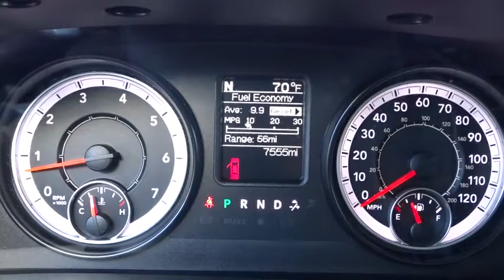2016 Ram 2500 Reno, Carson City, Northern Nevada, Roseville, Folsom, NV A2909A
2016 Ram 2500